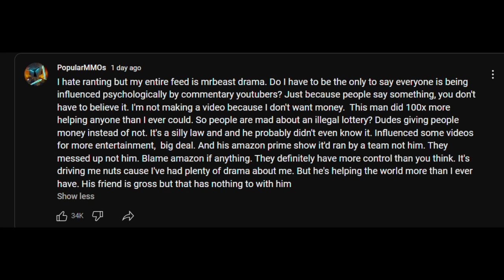my opinion on the mr beast situation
this is very odd for even me to cover but a few things irritate me on the subject so im gonna ramble about it for the next 10 minutes for absolutely no reason

also ignore comments about popularmmos theres no beef between us XD